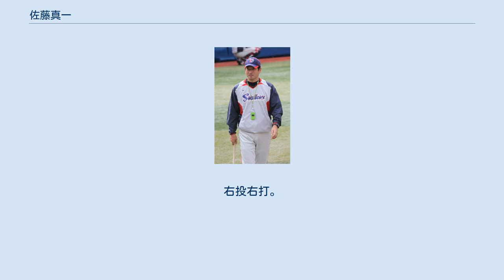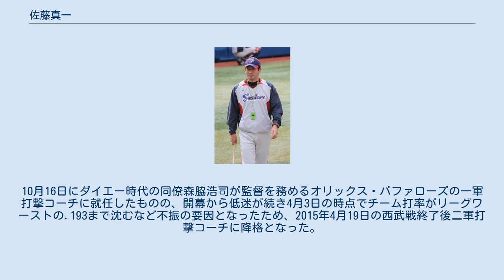佐藤真一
佐藤 真一（さとう しんいち、1965年8月7日 - ）は北海道札幌市南区出身の元プロ野球選手（外野手）。
右投右打。
 北海道拓殖銀行、バルセロナオリンピック野球日本代表を経て、27歳でプロ入り。
実働12年で、40歳を迎えるまで現役選手としてプレーした。
バルセロナオリンピック野球の銅メダリスト。
現役引退後は東京ヤクルトスワローズ、オリックス・バファローズでコーチを務めた。
 学生時代、勉学は常に学年でトップクラスの成績だった。
甲子園などの大舞台への出場はならなかったが、野球部の中心選手として「文武両道」を地でいく活躍を見せ、東海大学付属第四高等学校時代には「松前賞」を受賞している。
卒業後は東海大学へ進学。
同期には荻原満がいる。
首都大学リーグ通算28試合出場、104打数30安打、打率.288、15打点。
卒業後は北海道拓殖銀行に入行。
 1989年は都市対抗野球で大昭和製紙北海道の補強選手として準優勝。
1990年8月アトランタでのアマチュア野球ワールドオールスターゲームで東軍代表（アジア・欧州・オセアニア、名誉監督王貞治、監督山中正竹）として出場し、ハンク・アーロンが名誉監督の西軍代表（アフリカ・アメリカ）を破り初代最優秀選手となった。
 1992年のバルセロナオリンピックではプロ入り後にもチームメイトとなる小久保裕紀や伊藤智仁と共に山中監督率いる日本代表に選ばれた。
当時から強肩で知られていたが、一次リーグ5試合目イタリア戦ではピッチャーとしてマウンドにも上がっている。
打撃でも全日本の3番を打ち、銅メダル獲得に貢献した。
 その年のプロ野球ドラフト会議でダイエーホークスから4位指名を受け、27歳にしてプロ入りを決めた。
即戦力として期待され、背番号は「7」が与えられた。
契約金1億円は下位指名では史上最高額で、史上初の1位指名以外で契約金1億円を突破した。
 1993年シーズンは、1年目から一軍で56試合に起用されている。
同年オープン間もない福岡ドームで開催されたフレッシュオールスターゲーム出場した（同年4月17日福岡ドーム初の公式戦でスコアが0-1で9回裏1アウト走者二塁の場面で代打で出場し、同試合完封記録の野茂英雄・光山英和のバッテリーにキャッチャーへのファウルフライを喫した） 1994年シーズンは一軍で24試合に出場し、1安打に留まった。
当時の監督根本陸夫は、4番を打っていた秋山幸二が負傷欠場した際、他の選手の打順を繰り上げずに佐藤を4番で起用したこともあった。
しかしこのように期待をかけられるも打撃で結果を出せずに徐々に出番が減っていき、控えに甘んじることも多くなる。
 1995年には僅か7試合の出場に終わり、同年オフに田畑一也と共に、柳田聖人・河野亮との交換トレードでヤクルトスワローズへ移籍。
 ヤクルトスワローズ移籍後は、背番号「00」が与えられた。
野村克也が監督在任中は守備固め中心の起用が続くことになるが、徐々に出場機会が増加していく。
 1997年の日本シリーズでは、8回裏1死2塁の場面で打席が回り、ダメ押しとなる2点本塁打を放っている。
 1999年シーズンは、シーズン途中6月からシュアな打撃で3番に定着した。
最終的に113試合に出場し、規定打席未到達ながら打率.341、13本塁打、10盗塁と才能を開花させている。
この時の25試合連続安打は、2014年現在もヤクルトのチーム記録である。
 2000年シーズンも中心選手として期待され、背番号も東海大野球部の偉大な先輩原辰徳の現役時代と同じ「8」が与えられた。
 2001年シーズンはプロ入り後初めて一軍出場なしとなった。
 2002年シーズンはキャンプ・オープン戦も二軍で過ごしたが、前年3番をつとめた稲葉篤紀が安定感に乏しく、5月に一軍へ昇格されると、6月には一時的に3番としてスタメンに返り咲いた。
際立った成績は残せなかったものの、以降もセンターが手薄だったことから、強肩を期待されてたびたび起用されている。
 2003年シーズンもほぼ1年間を一軍でプレーし、8月16日の対中日ドラゴンズ戦では、9回表に抑えの大塚晶則から逆転となる二塁打を放つ...